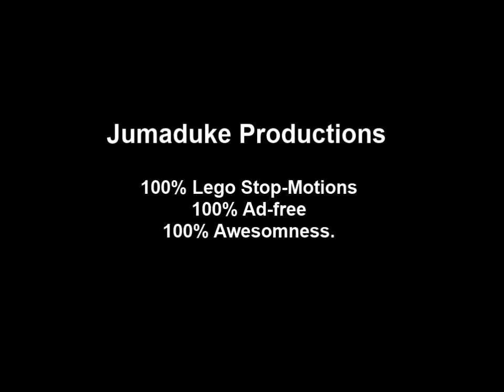Lego Randomness #1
My first of my Lego Randomness Series :)